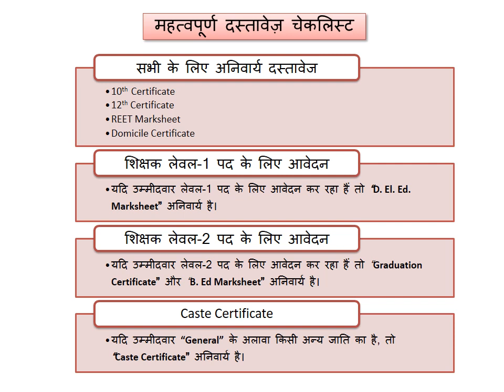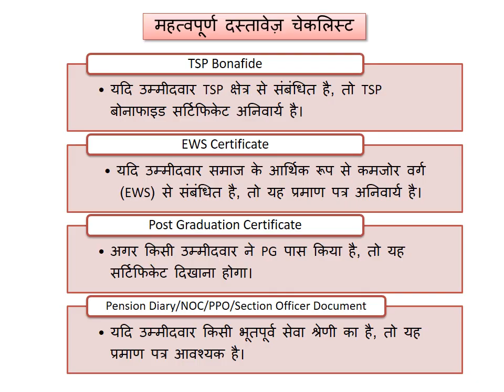Reet Document Upload kaise kre / Reet Document Verification Reet Document Online Upload / reet news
इस वीडियो में बताया गया है कि आप कैसे reet के लिए registration कर सकते है और उसके बाद कैसे दस्तावेज ऑनलाइन अपलोड कर सकते है ।